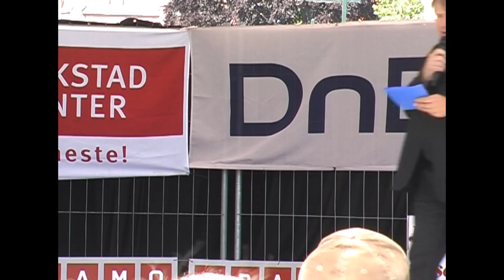Barnas Grand Prix 12 og 14 Juni, 2008 Mirjam og Hulda Elira